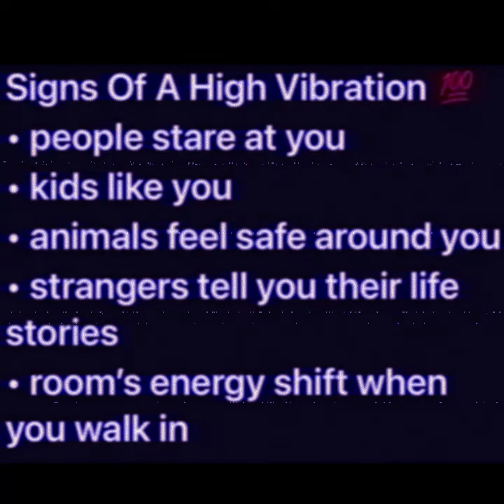Signs Of A High Vibration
People stare at you.
Kids Like You.
Animals feel safe
around you.
Strangers tell you their
life stories.
Room's energy shift,
when you walk in.

Accompanying Music by XPTL Music - From Pixabay.